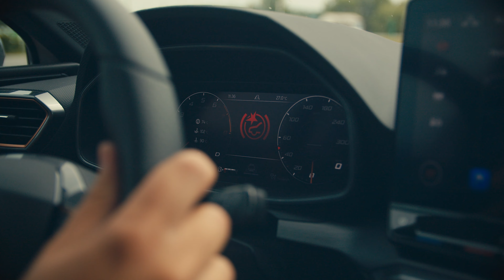Asistenční systémy: předkolizní brzdění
Dnešní auta mají řadu asistenčních systémů, víte ale k čemu jsou dobré? Podívejte se, jak funguje předkolizní brzdění!